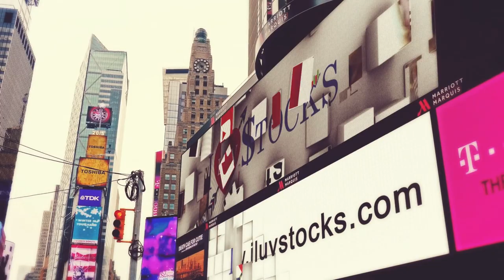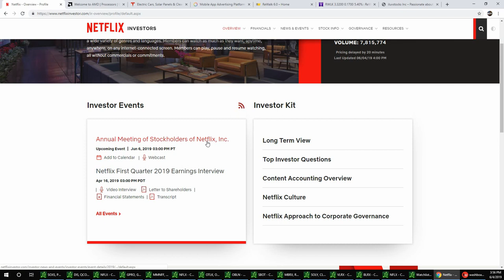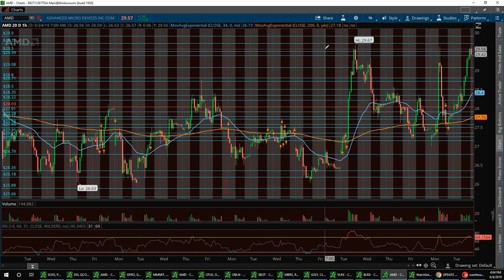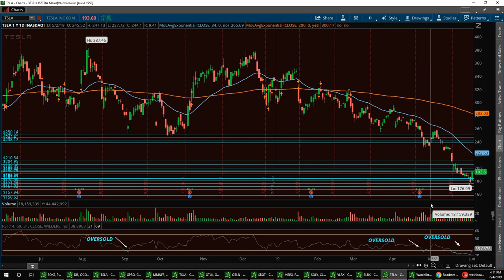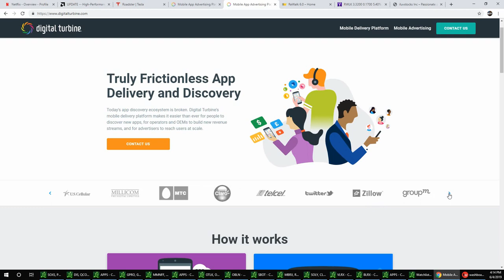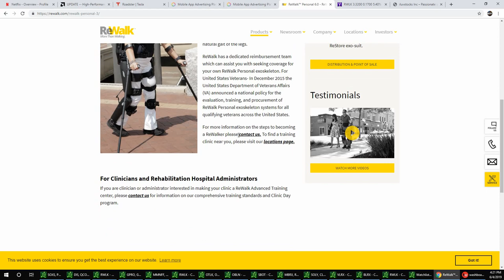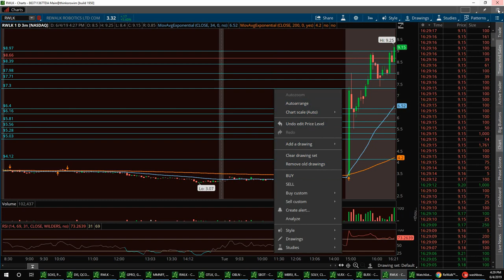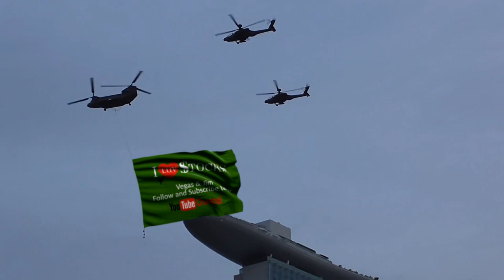Stock Market News with Vegas & Jim $NFLX $AMD $TSLA $APPS $RWLK